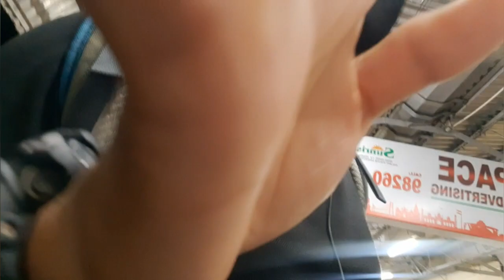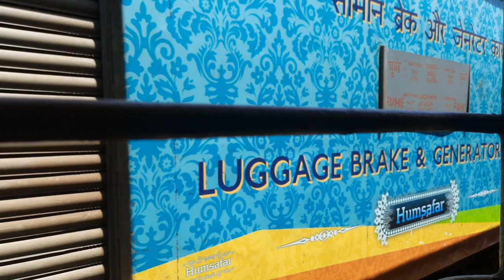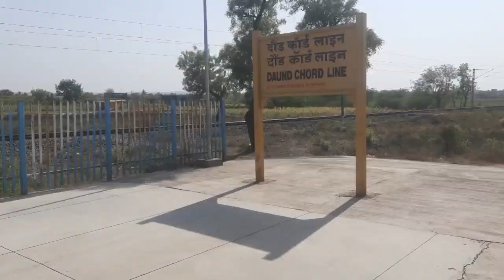GOA EXPRESS | BHOPAL TO GOA | INDIAN RAILWAYS